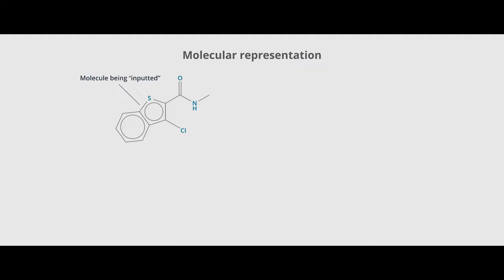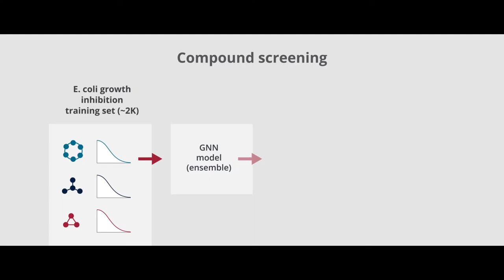MIT Sloan Artificial Intelligence in Pharma and Biotech Online Short Course | Trailer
Watch this trailer for the Artificial Intelligence in Pharma and Biotech online short course from the MIT Sloan School of Management.

This cutting-edge program focuses on AI’s applications, limitations, and opportunities in the biotech and pharmaceutical industry. Over six weeks, you’ll gain an overview of machine learning (ML) in pharma, covering the basics of supervised ML and neural networks. Guided by MIT faculty, you’ll uncover AI’s applications in early drug discovery, disease modeling, and the clinical trial process while engaging with industry-based case studies. Ultimately, you’ll learn to incorporate AI and ML tools in your day-to-day role, while ensuring your organization stays ahead of the tech developments in this field.